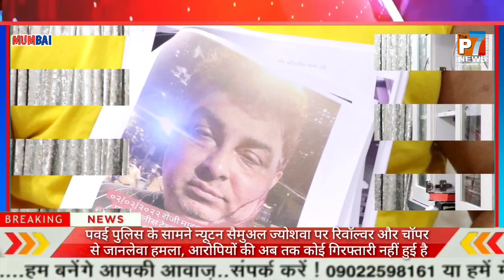पवई पुलिस के सामने न्यूटन सैमुअल ज्योशवा पर रिवॉल्वर और चॉपर से जानलेवा हमला, आरोपियों की बाहर मौजहै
पवई पुलिस के सामने न्यूटन_सैमुअल_ज्योशवा पर रिवॉल्वर और चॉपर से जानलेवा हमला, और इस मामले में आरोपियों की अब तक कोई गिरफ्तारी नहीं हुई है, न्यूटन सैमुअल ज्योशवा का कारोबार भी छीन लिया गया है, साथ ही धमकी और मारकर सर फोड़ दिया, यानी की कई बार जानलेवा हमला किया गया, यह घटना 1 साल पहले की है जहां दादागिरी दिखाते हुए न्यूटन सैमुअल ज्योशवा का प्रॉपर्टी पर अवैध तरीके से कुछ गुंडों ने कब्जा जमा लिया है।